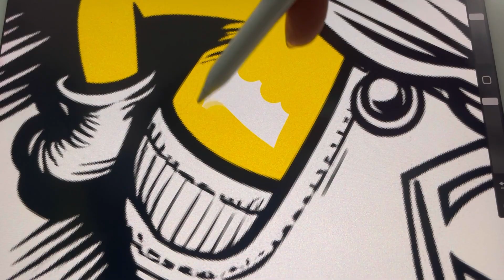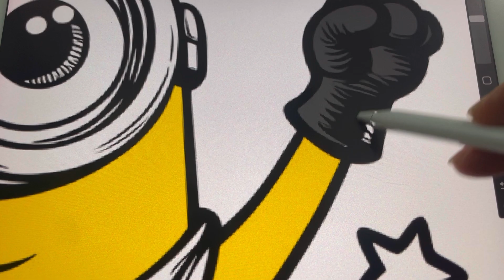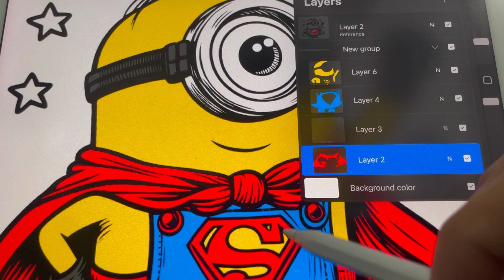Super Minion Coloring Page | Minion Coloring Book [NCS]